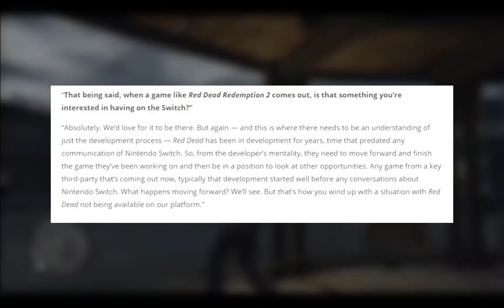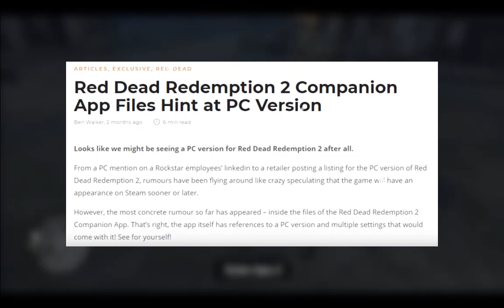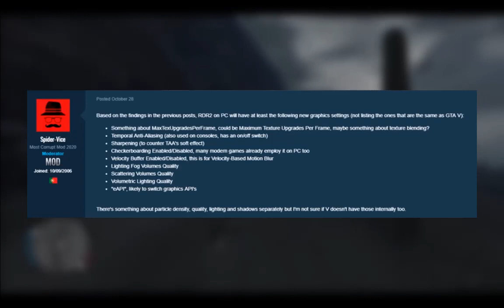Red Dead Redemption 2 PC Leaked Footage?! | RDR2 PC News | Rockstar Central